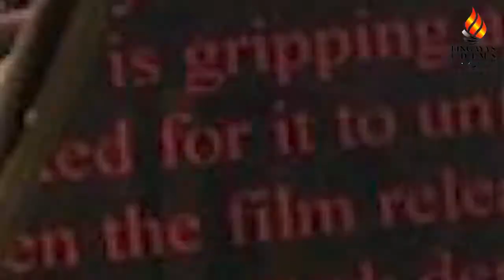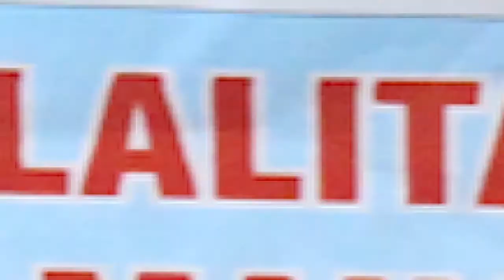State- of - the- art BA(JMC) Studio & Labs at LLDIMS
A highly advanced Radio and Video studios, ultramodern editing labs and well equipped instruments define the Department of Journalism and Mass Communication at Lingaya's Lalita Devi Institute of Management and Sciences (LLDIMS) . Watch out!